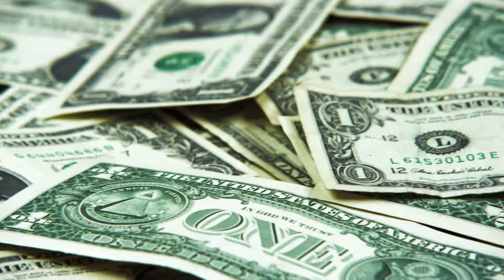למה באנו לעולם? מהרב אפרים כחלון (עריכה חדשה ומדהימה)w/ ENGLISH SUBTITLES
For ENGLISH Subtitles please turn the CAPTION option (CC) on.

למה באנו לעולם כבני אדם? במה אנחנו שונים מבעלי החיים? באיזה זכות אנחנו יכולים להשתמש בבעלי החיים או הצמחים לטובתינו? למה נולדנו כיהודים? האם יש לכם תשובות לשאלות האלה? אם לא, אתם בבעיה... הצטרפו אלינו ותדעו את התשובות.
הרב אפרים כחלון בקליפ קצר ומיוחד עם עריכה חדשה ומדהימה.